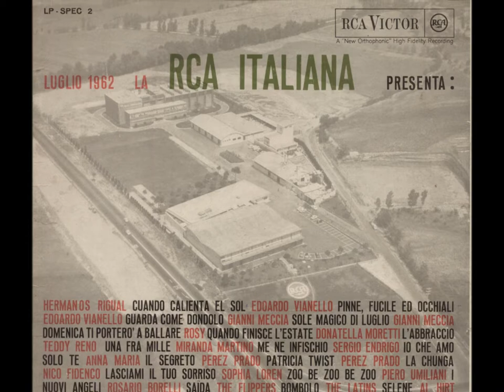B02 Piero Umiliani I Nuovi Angeli